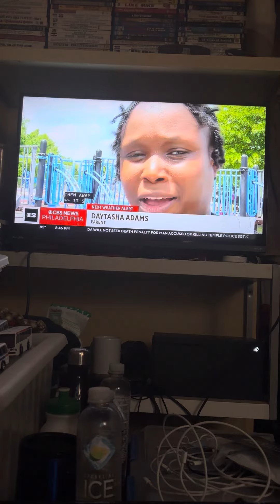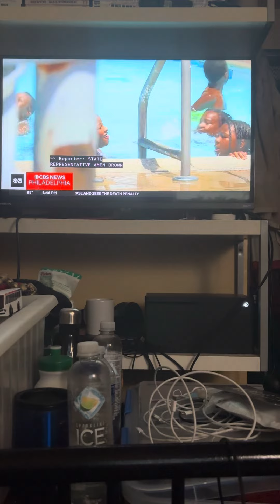July 10, 2024